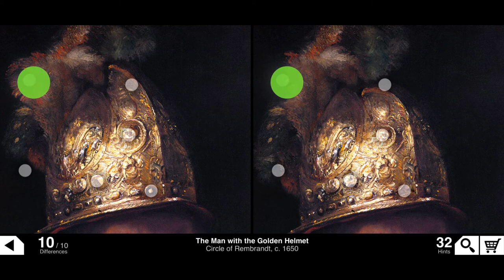Broken Brush - The Man with the Golden Helmet [Circle of Rembrandt, c. 1650]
The Man with the Golden Helmet (c. 1650) is an oil on canvas painting formerly attributed to the Dutch painter Rembrandt and today considered to be a work by someone in his circle.

Categorized as a work by Rembrandt for many years, doubts were expressed as to its provenance in 1984 by a Dutch curators' commission specifically created to investigate Rembrandt works of questionable authenticity. They made their remarks while viewing the painting in West Berlin.

In November 1985, Berlin-based art expert Jan Kelch announced that important details in the painting's style did not match the style of Rembrandt's known works, and that the painting was probably painted in 1650 by one of Rembrandt's students.

"It is not a fake," Kelch averred. "It remains a great masterful work."

Broken Brush - sounds like a painting nightmare. It is a game that is just like the mini-games that used to come in newspapers on Sunday for finding differences between the two images. This game is about the same thing but more interesting and intiutive to play. Play this game to refresh the memories and be nostalgic.